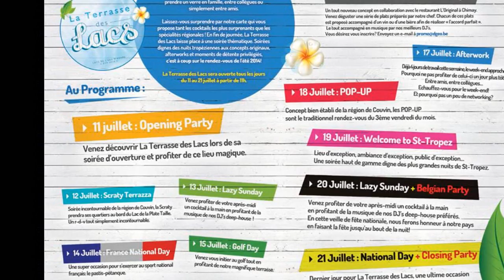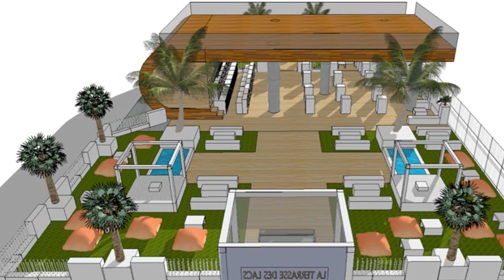La Terrasse des Lacs, ça dégomme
La Terrasse des Lacs, demandez le programme. Ca démarre le 11 juillet..